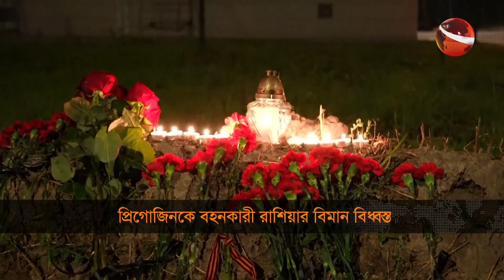ব্রিকসে বাংলাদেশের অন্তর্ভুক্তি সমর্থন করে চীন, শি চিন পিং- শেখ হাসিনা বৈঠক | Shokaler Khobor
১. ব্রিকসে বাংলাদেশের অন্তর্ভুক্তি সমর্থন করে চীন, শি চিন পিং- শেখ হাসিনা বৈঠক।
২. ডেঙ্গুতে মৃত্যু ছাড়ালো ৫'শ; চট্টগ্রামে এডিসের সাথে ভোগাচ্ছে ডায়রিয়াও।
৩. বিধ্বস্ত.ওয়াগনার প্রধানকে বহনকারী রুশ বিমান; সব আরোহী নি-হ-তের শঙ্কা

»» Office Address:
Bangladesh.